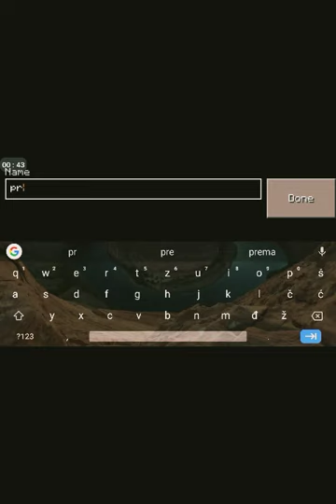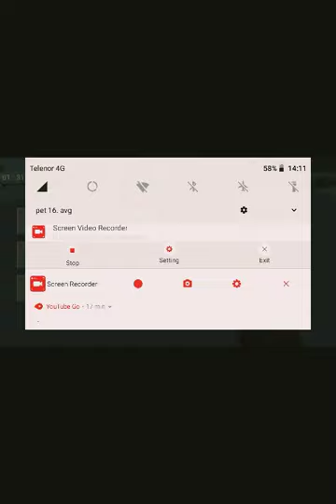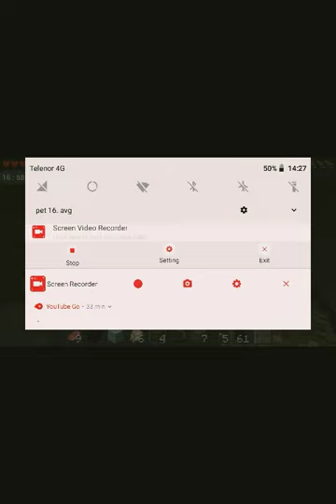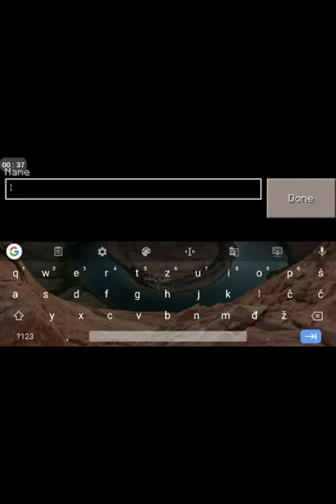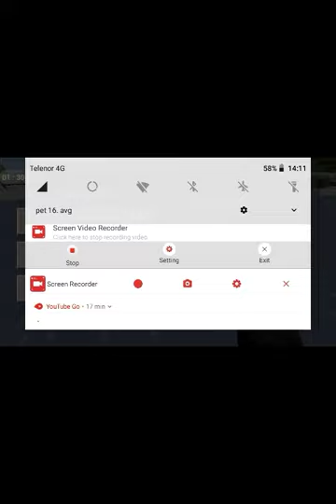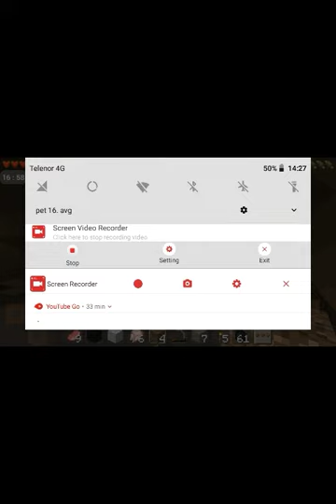Novo prezivljavanje 1. EPIZODA